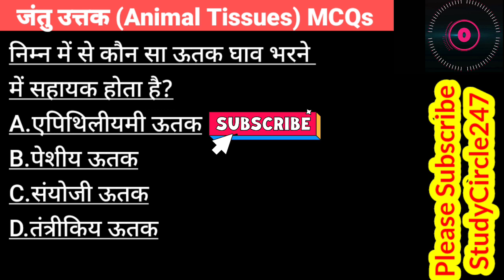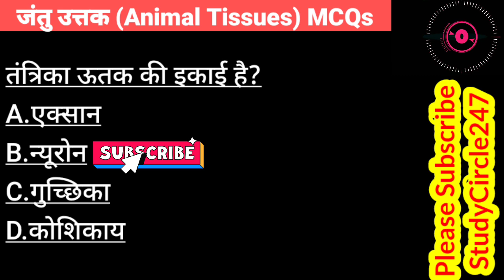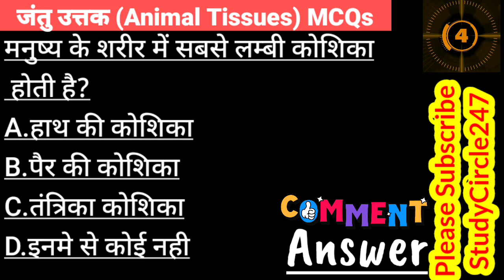NEET Test 159 | Animal Tissues (जंतु उत्तक) Part - 01 in Hindi | Biology MCQ Questions For NEET 2021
आज के इस वीडियो में हम देखेंगे NEET Test 159 | Animal Tissues (जंतु उत्तक) Part - 01 in Hindi | Biology MCQ Questions For NEET 2021

➡➡ Videos For Following LatestExam Available On Our StudyCircle247 Channel
CGVYAPAM Exam
CGPSC Exam,
SSC Exam,
RRB Exam,
IBPS Exam,
UPSC Exam,
NEET Exam,